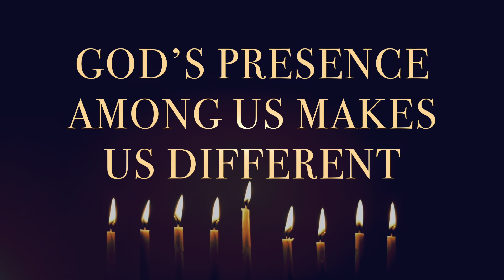His presence among us makes us different.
Moses said it best in Exodus 33 when he said...(paraphrasing)...your presence that goes with us is what sets us apart.